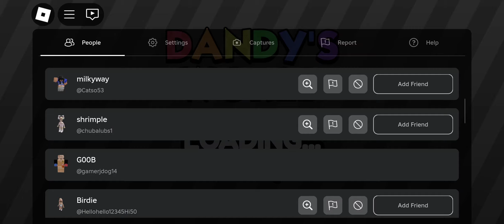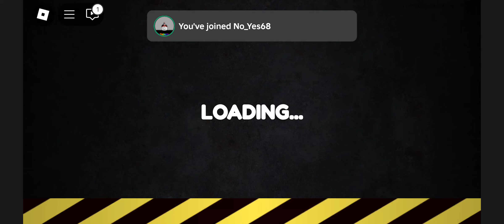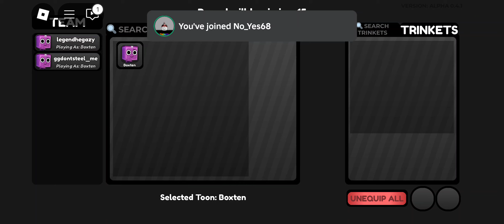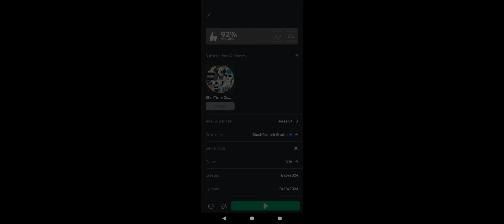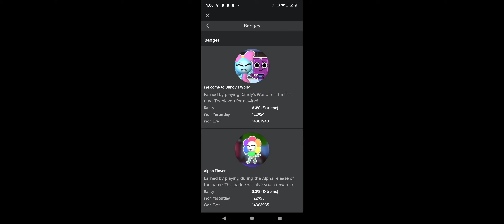just started this dandys world one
I still gotta level up my other account that has 2D NOOB!!